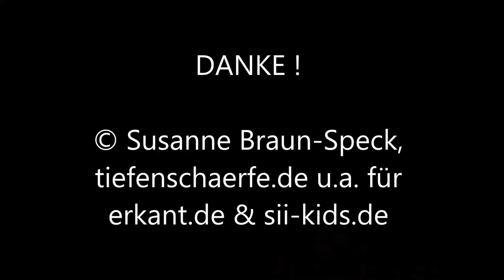Interview mit Ranga Yogeshwar auf der Ideen-Expo in Hannover 2019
Interview mit Ranga Yogeshwar auf der Ideen-Expo in Hannover 2019, erKant.de, Online-Schülerzeitung Reinfeld